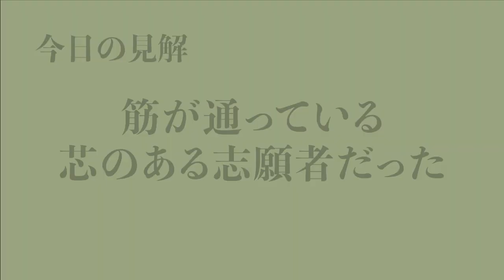【令和の虎】協力者がいるのになぜここに来た？何かを隠してそうな志願者に虎たちが目を光らせるwww【令和の虎切り抜き】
0:00　op
0:25　岩井社長が詰める
1:41　高澤社長が詰める
3:18　不安だらけの事業
6:29　なぜここに来た？
7:52　虎たちの間でミニ喧嘩勃発ww

今回は、「【2/3】全員が稼げる足場チームを作りたい！【RUIZ ISA RAY】[283人目]令和の虎」からの切り抜きです。